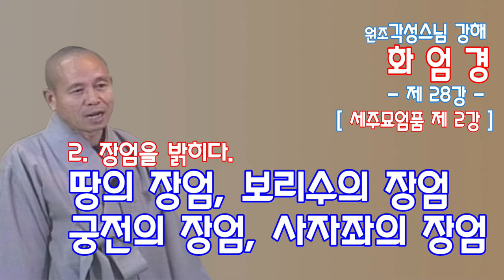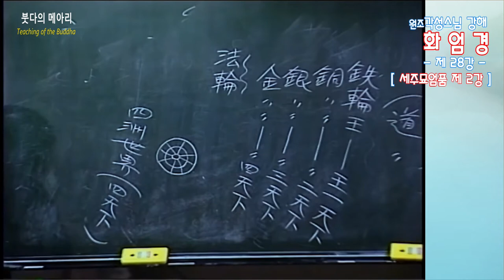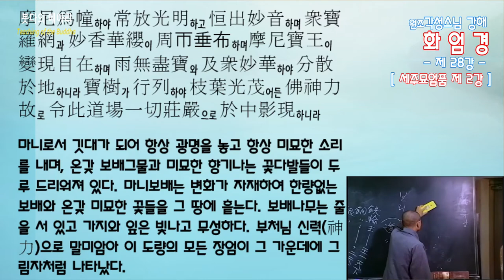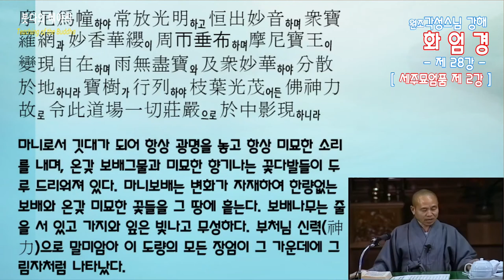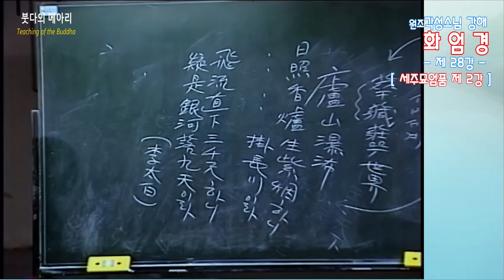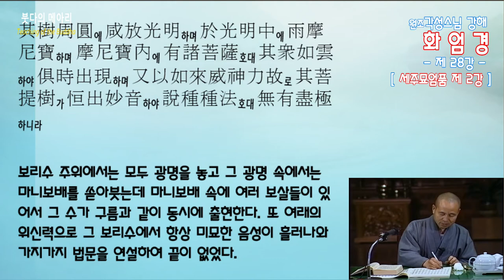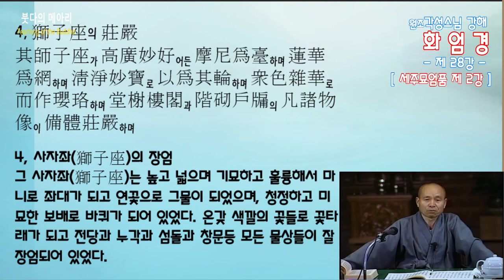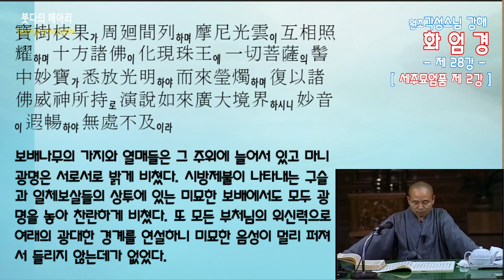각성스님 강해_화엄경80 제1품 세주묘엄품 제2강 / 장엄을 밝히다. 땅의 장엄, 보리수의 장엄, 궁전의 장엄, 사자좌의 장엄을 밝히다.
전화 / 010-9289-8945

2018년 7월 어느 날, 붓다의 메아리 도휴(道休)  합장